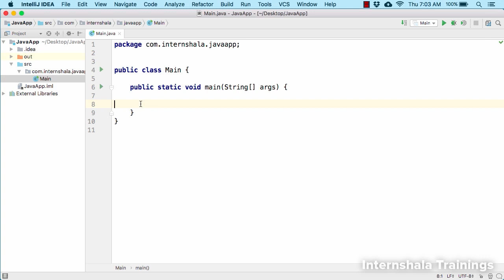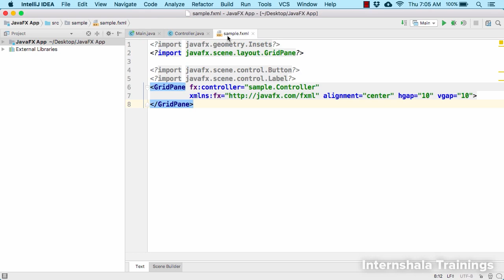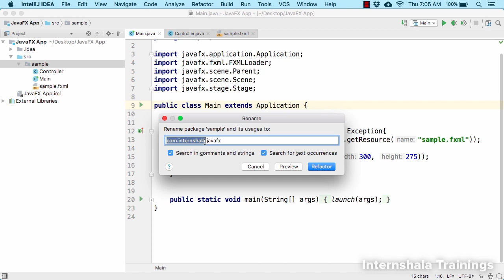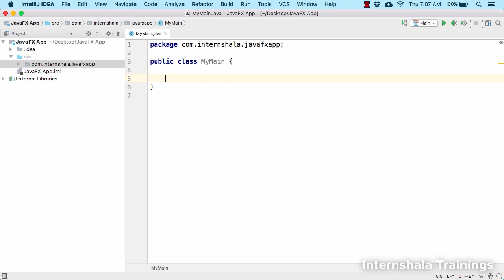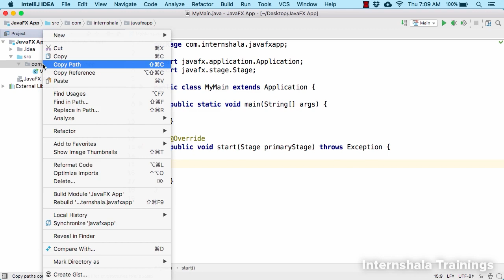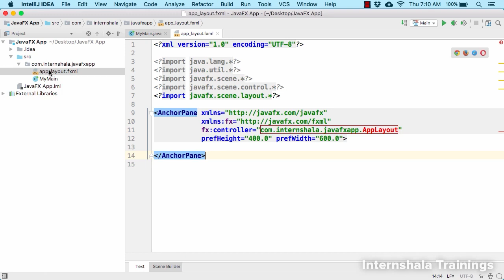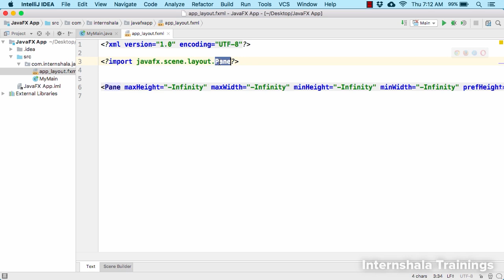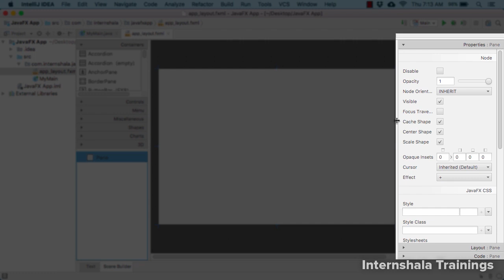Building Your First Desktop Application in Java - Step-by-Step Tutorial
🚀 Ready to dive into desktop application development? Join us in this exciting tutorial as we guide you through creating your very first desktop application in Java! 🎉

🔍 What You'll Learn:
1️⃣ Setting up your development environment
2️⃣ Creating a simple GUI (Graphical User Interface) with Java Swing
3️⃣ Handling user interactions and events
4️⃣ Implementing functionality with Java code
5️⃣ Packaging and running your application

Whether you're a Java beginner or looking to expand your skills into desktop development, this tutorial is tailored just for you. We'll break down the process into easy-to-follow steps, providing clear explanations and hands-on examples along the way.

💻 Tools Used:

IntelliJ IDEA (or your preferred IDE)
Java Swing for GUI